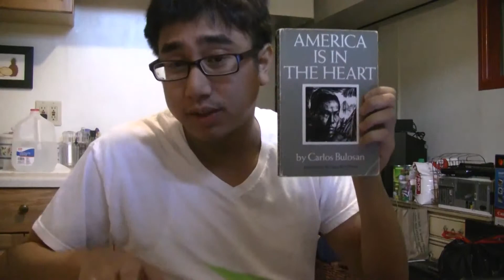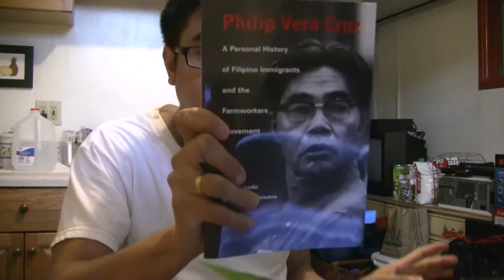Fast / Slow Motion (Test video)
Wanted to test slow and fast motion with my camcorder using lip-synching.

Video was shot using 60i (60 frames per second interlaced). The slow motion portion used a 23.976 fps sequence. Didn't notice significant differences between that and a 29.97 fps sequence. 1/60 shutter speed.